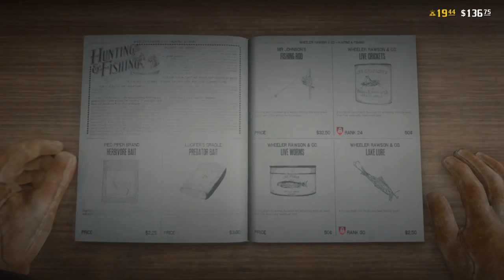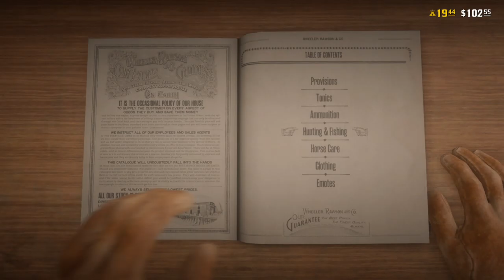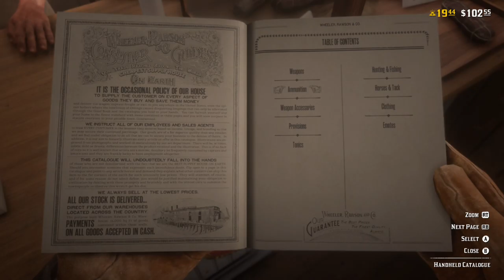Some Red Dead Online casual gameplay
Just me "SGDaddy" hanging out and playing some Red Dead Online - Unedited Stream